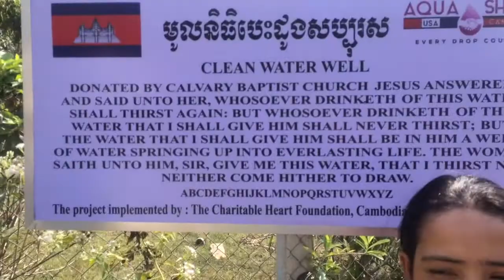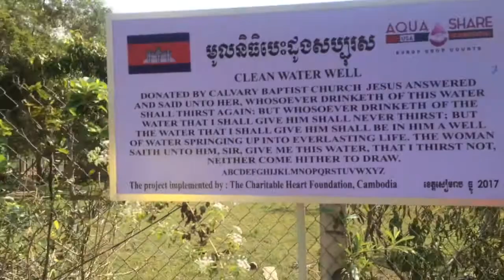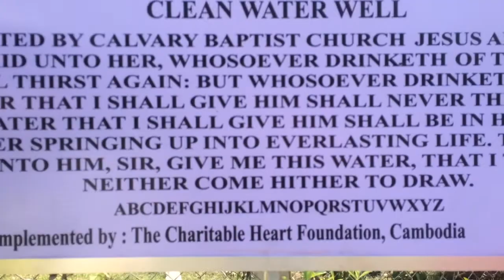Cambodia Water Well donated by Calvary Baptist Church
DONATED BY CALVARY BAPTIST CHURCH
JESUS ANSWERED AND SAID UNTO HER, WHOSOEVER DRINKETH
OF THIS WATER SHALL THIRST AGAIN: BUT WHOSOEVER DRINKETH
OF THE WATER THAT I SHALL GIVE HIM SHALL NEVER THIRST;
BUT THE WATER THAT I SHALL GIVE HIM SHALL BE IN HIM A WELL
OF WATER SPRINGING UP INTO EVERLASTING LIFE. THE WOMAN SAITH
UNTO HIM, SIR, GIVE ME THIS WATER, THAT I THIRST NOT,
NEITHER COME HITHER TO DRAW.